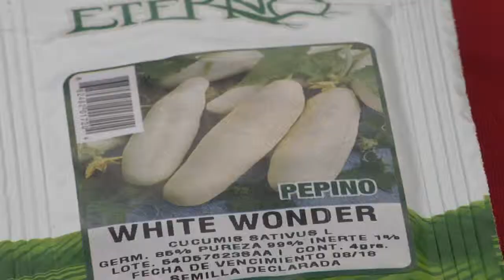Programa hortícola,en Texán de Palomeque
DIF Yucatán entrega paquetes de semillas a pobladores de Texán de Palomeque Comisaría de Hunucmá